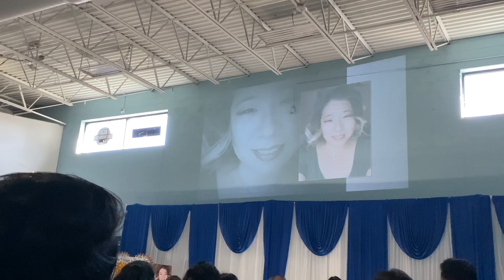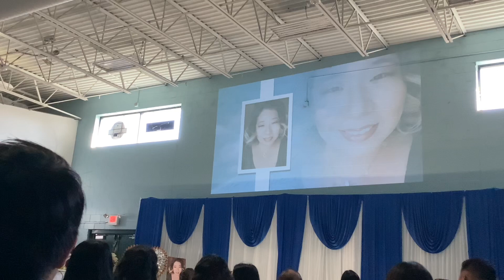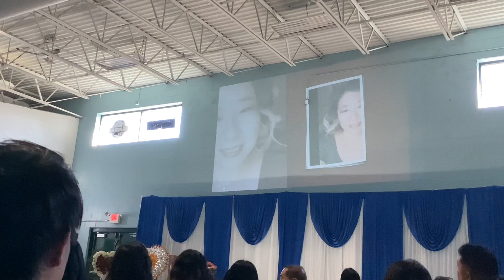Ib tug Nyab zoo Nyob Luag hlub Tuag Los Luag khuam xim